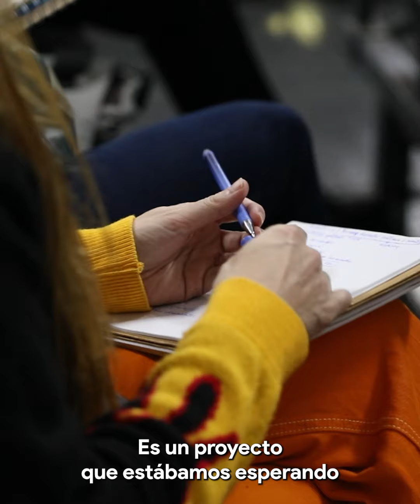Educación presentó un Nuevo Proyecto de Formación Docente Continua e Investigación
En un acto organizado en el Centro de Innovación CIIDEPT, la Dirección de Educación Superior y la Subdirección de Formación Docente Continua, presentaron el Nuevo Proyecto de Formación Docente Continua e Investigación (FDCI) del Ministerio de Educación.